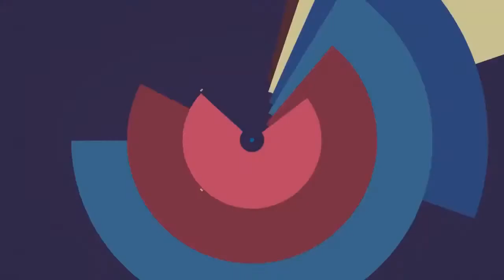[GHOSTS\1.09] HackersForHire Menu Base!! + DOWNLOAD LINK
SICK Ghosts 1.09 Menu base made by BadLuckBrian for the HFH mod menu for CoD Ghosts!
Tell us how you think it is in the comments!

Can we get 20 likes for the amazing work by BLB ?!?! :)